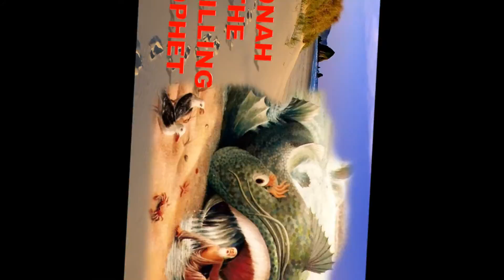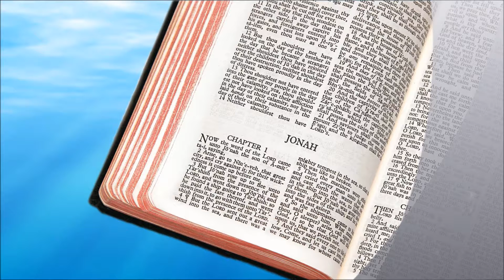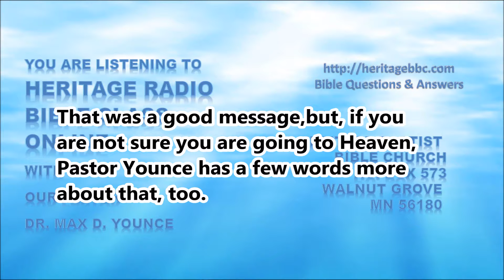7. Jonah - Out of the Belly of Hell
The messages on Jonah were broadcast on the radio in 1983, and converted from cassette tapes. Since most were cut short, we have edited in a better ending. The sound effects are from FreeSound.org and SoundBible.org.

is the place you can find almost 300 Bible Questions and Answers. There are books by Dr. Younce, and others, which you can download, free; or purchase your own. We invite you to visit us soon; either on the web; or, here in Walnut Grove. Dr. Max D. Younce, Pastor.